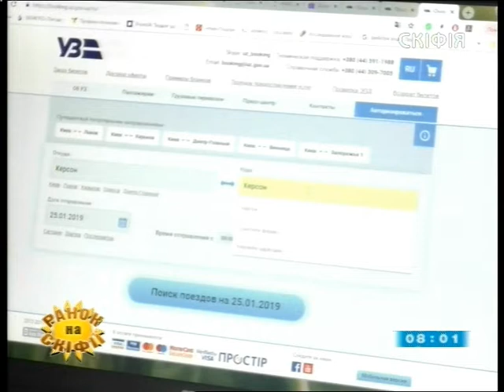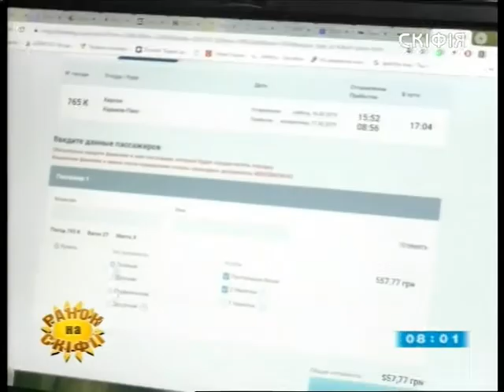28.01.2019. Новини. 8:00